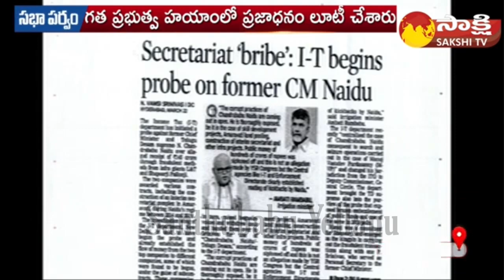ఇంత పెద్ద కోడిగుడ్డు అధ్యక్షా గుడివాడ అమర్నాథ్ మళ్ళీ దొరికేసాడు శ్రీ | Gudivada Amarnath @iTDP